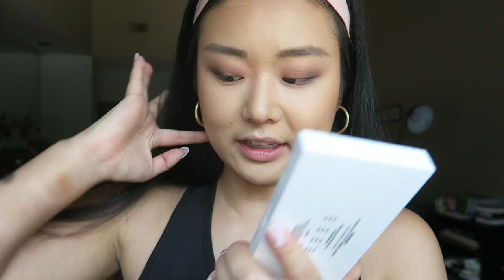MAKEUP BY MARIO review | reviewing a pro makeup artist's line as a plebeian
A plebeian reviewing a MEGA PROFESSIONAL ALL TIME ULTIMATE PRO MAKEUP ARTIST’S NEW LINE - MAKEUP BY MARIO BABY!!

I definitely think in a lot of ways the target audience for this line is not as wide as some other brands, BUT with that being said, I still think it's user friendly for plebes like me and you! I certainly enjoyed all of the products but can understand why people would pass on them or can see other alternatives that would work just as well - but still gotta pay homage to that NUMBAH 1!!

Here’s the article I was referring to (wonderful read!): “The Makeup Artist at Ground Zero of Internet Beauty Culture”

PLEASE FORGIVE ME FOR THE HORRIBLE LIGHTING AND AUDIO SITUATION - I dun even know how to fix it but yah pls sorry !

Here are the products I used in today’s video:
E5 Makeup Brush - $22
EF 1 Makeup Brush - $22
Master Eye Prep & Set™ - Light - $28
Master Mattes™ Eyeshadow Palette -$48
Master Pigment Pro™ Eyeliner Pencil - The Perfect Brown - $22
Master Mattes™ Brightening Eye Pencil - $20
Master Crystal Reflector™ Highlighter - Bronzite - $24
Master Secret Glow Highlighter -Expensive -  $22